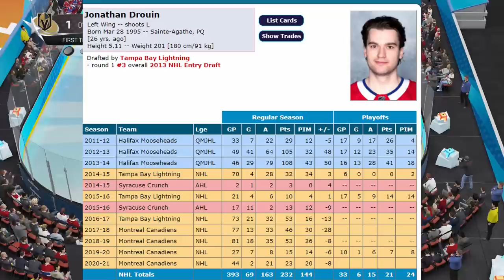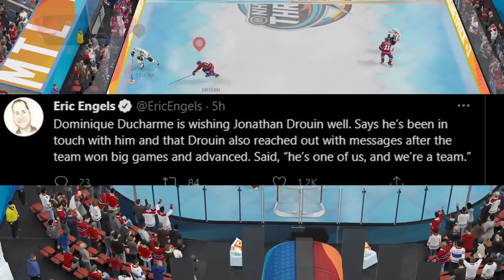Minor Jonathan Drouin Update (Messaging Team on Success)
OK, so in today's video we discuss the recent news surrounding the Montreal Canadiens forgotten player, Jonathan Drouin, who has been absent from the team for quite some time now due to personal reasons. Drouin has asked that everybody respect his privacy, and it is largely unknown why he is taking a leave from the team.

Fortunately for the Habs, they have found a way to have success without their top 6 winger in Drouin, and other unsung heroes have stepped up to the task, and performed well , under pressure, during the 2021 Stanley Cup Playoffs.

If you guys like these kind of videos, please consider subscribing to my channel, as I upload hockey content daily and would really enjoy having some more of you grasshoppers tag along for the ride!